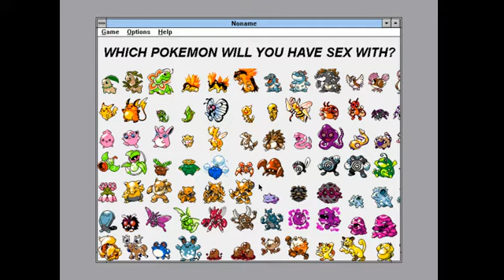HAVE SEX WITH A POKEMON FULL PLAYTHROUGH REAL NO GAMESHARK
this is gonna get me some great traffic i bet